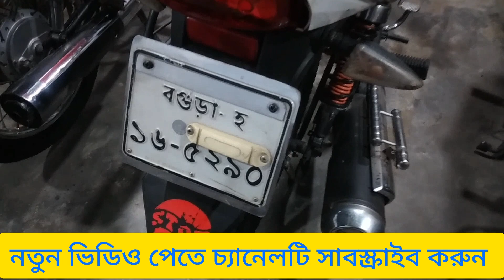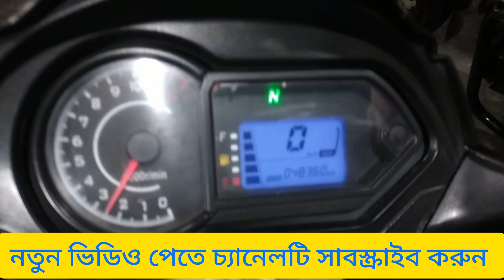কম দামে কিনুন Runner turbo 125 cc,cheap rate runner turbo price in bd, Alomegir vlogs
বাইক টি পেতে যোগাযোগ করুন
আমাদের শোরুমের ঠিকানাঃ লিচুতলা,বনানী বগুড়া
[Name] Azizul Honda
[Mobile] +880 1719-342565